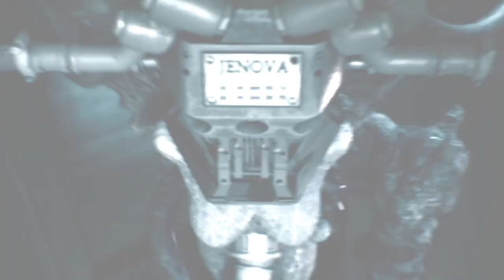Final Fantasy VII Remake PS4 parte 26